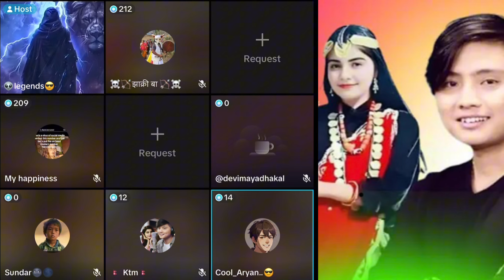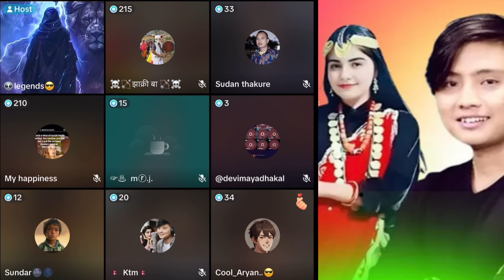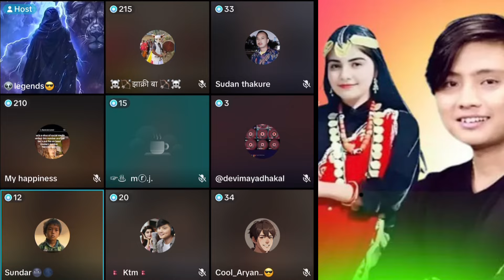ALRESH र AAYUZEH Family मिलेर अगाडी गय दुबै IDAL लाइ फाइदा हुन्छ त ?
ALRESH र AAYUZEH Family मिलेर अगाडी गय दुबै IDAL लाइ फाइदा हुन्छ त ?  ​⁠ ​⁠@AleeyaAleey @alizehjamali @AayuuJantaa @Pungolepungosuresh

Tiktok live
Tiktok Nepal
aleeya aleey
Asmita lama
Alresh Family
Alresh forever
Alresh Family Tiktok Live
Alreshgyng videos
Alreshgyng
Alresh health videos